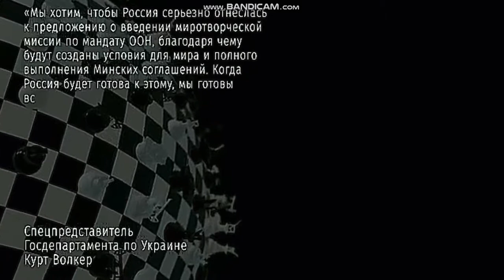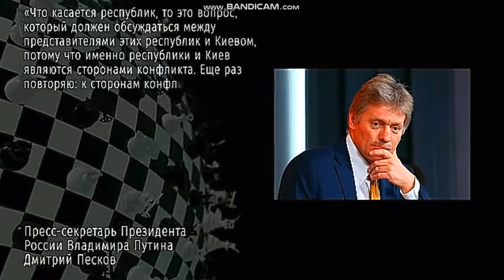ВОЛКЕР ПОЯВИЛСЯ НА УКРАИНЕ ДЛЯ ОРГАНИЗАЦИИ УДАРА ПО РОССИИ, ОРГАНИЗУЯ СЦЕНАРИЙ 1941, 1942, 1943 гг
ГЕРОИ РОССИИ. ГЕРОИ НОД ДС (ГЕРОИ НАРОДНО-ОСВОБОДИТЕЛЬНОГО ДВИЖЕНИЯ ЗА ДЕМОКРАТИЮ И СВОБОДЫ)
КАК ФАШИСТЫ РВУТСЯ К ВЛАСТИ ЧЕРЕЗ ОТМЕНУ ДЕМОКРАТИЧЕСКИХ СТАТЕЙ КОНСТИТУЦИИ НА РЕФЕРЕНДУМЕ: СТ.15 П.4 , СТ.13 П.2 , СТ.29 П.5 , СТ.75 П.2., СМОТРИ ПОДРОБНО НА , И ЧЕРЕЗ ОТМЕНУ ЗАКОННЫХ РЕШЕНИЙ ГОРБАЧЁВА ЧЕРЕЗ СУД, СМОТРИ ПОДРОБНО НА
РЕВОЛЮЦИЯ 1991 ГОДА. ВОССТАНОВЛЕНИЕ СВОБОДЫ, НЕЗАВИСИМОСТИ И СУВЕРЕНИТЕТА РОССИИ И ОТЕЧЕСТВА. ПОБЕДА НАД КОММУНО-ФАШИСТАМИ ГКЧП
ЮТЬЮБ-КАНАЛ "АЛЕКСАНДР НОД ДС-ТВ" В СОЦ. СЕТЯХ
РУСЬ ИЗНАЧАЛЬНАЯ. ИСТОРИЯ, КУЛЬТУРА, НАУКА, РЕЛИГИЯ, ВЕРА, ВЕДЫ, БОГИ РУСИ

ЮТЬЮБ-КАНАЛ "АЛЕКСАНДР ВЕЛИКИЙ-ТВ" В СОЦ. СЕТЯХ

ЭМИГРАНТ. ЭМИГРАЦИЯ В РОССИЮ И ИЗ РОССИИ В РАЗНЫЕ СТРАНЫ МИРА

ИСТОЧНИКИ ИНФОРМАЦИИ - RTVI , zasuverenitet - ТВ НОД , - СДЕЛАЙТЕ ФИНАНСОВУЮ ПОМОЩЬ ВСЕМИРНОМУ СОПРОТИВЛЕНИЮ
1) - на счёт - на - yoomoney ( старое название - яндекс-деньги).
2) - на No. счета - P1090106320 в кошельке ПЭЕР счёт принимает любую валюту... для открытия счёта, или для перевода денег, идентификация не требуется.